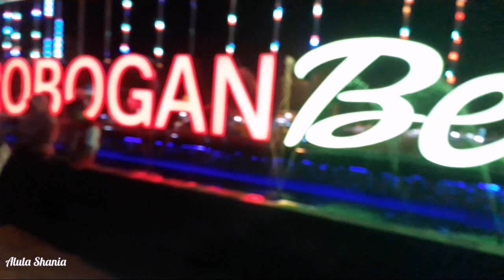Jalan - Jalan Sekeluarga di Alun - Alun | Naik Mobil Remote, Beli Cilok dan Beli Telur Gulung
Terima kasih sudah berkunjung dan menonton di ALULA SHANIA CHANNEL.
Jangan lupa juga Like dan Share ya, dan tinggalin jejak jempol oke-nya..

Tonton video Alula Shania yang lain yaa..

WATCH, EAR and FEEL ~~~ lov lov